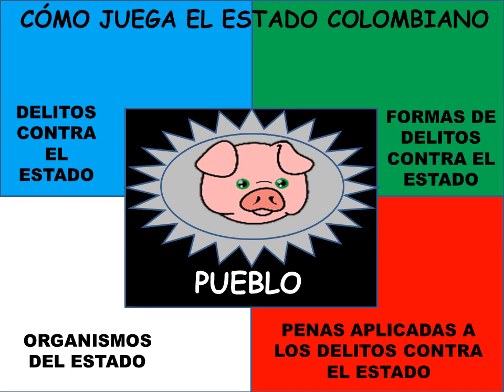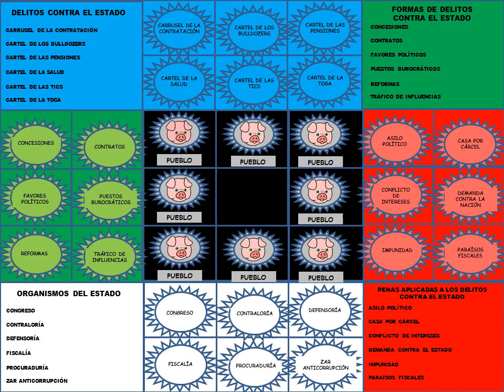CÓMO JUEGA EL ESTADO COLOMBIANO...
Es un juego muy interesante desde hace mucho, muchísimo tiempo...
Se requiere la pérdida de la memoria del Pueblo para seguir jugando cada 4 años con nuevos personajes y hechos que solo merecen estar en la disparatada historia del país...
Diviértase un rato si puede.